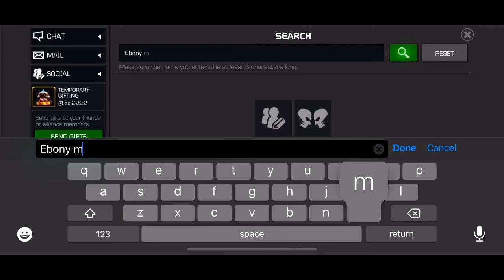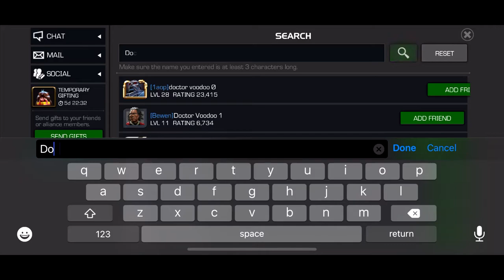Is Thing Beyond God Tier? (Butt hurt people incoming)